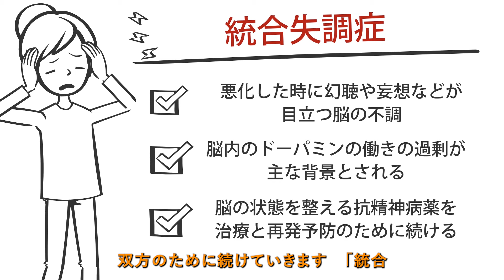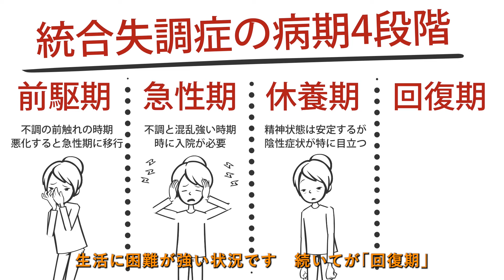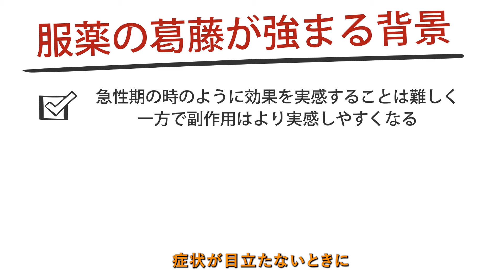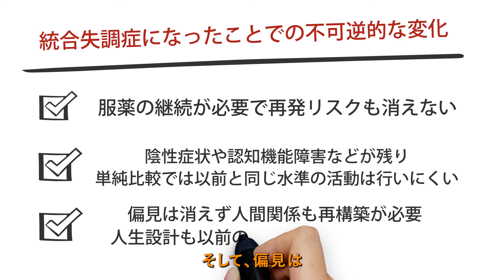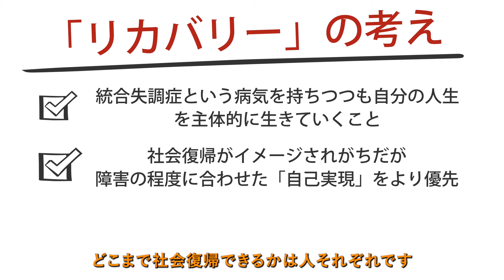【統合失調症】統合失調症の回復期の症状5つ【精神科医が10.5分で説明】社会復帰｜再発｜葛藤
0:00 （１）はじめに
0:24 （２）統合失調症と回復期
2:04 （３）統合失調症の回復期の症状5つ
2:13 ①認知機能障害
3:11 ②陰性症状
4:31 ③再発リスク
5:54 ④服薬への葛藤
7:35 ⑤人生への葛藤
9:45 （４）まとめ

統合失調症では、治療がうまくいくと急性期から休養期を経て回復期に移行し、社会復帰も想定されます。一方で服薬を続けても再発のリスクは残り、治療や人生への葛藤が生じる時期でもあります。
「統合失調症の回復期の症状5つ」について、精神科医が10.5分で説明しています。

統合失調症は治療により改善する精神疾患です。安定が続けば社会復帰も見えてきますが、その時期特有の様々な葛藤も実際に存在します。今回は、統合失調症の回復期に見られる5つの主な症状について詳しく見ていきます。

まず、統合失調症と回復期について簡単に説明しましょう。回復期とは、社会復帰を目指すものの、再発のリスクが残る時期を指します。統合失調症は、悪化したときには妄想などが目立つ脳の不調であり、脳内でドーパミンの働きが過剰になることが主な背景とされています。

統合失調症の主な症状は以下の3つに分類されます：
1. 陽性症状：幻聴や妄想など、急性期で特に目立つ症状
2. 陰性症状：改善後に目立つ意欲の低下等の症状
3. 認知機能障害：改善後に目立つようになる思考力など脳の認知機能の障害

統合失調症の病期は一般的に4段階に分けられます：
1. 前駆期：不調の前触れの時期
2. 急性期：幻聴や妄想など、不調と混乱が強い時期
3. 休養期：精神状態は安定するが、陰性症状が目立ち生活に困難が強い状況
4. 回復期：一定の改善が見られ、再発予防を続けつつ社会復帰を目指す時期

## （２）統合失調症の回復期について

回復期は、治療で安定した後、徐々にリハビリを行い、生活への支障が減った時期を指します。以前と近い活動もだんだんできるようになり、社会復帰も見えてくる時期です。一方で、再発のリスクはまだ残っており、治療は長期間続ける必要があるなど、様々な葛藤が出やすい時期でもあります。

## （３）統合失調症の回復期の症状5つ

### ①認知機能障害

認知機能障害は、統合失調症の症状の一つで、記憶、思考、作業処理など脳の認知機能の障害を指します。この症状は急性期や休養期から存在しますが、他の症状（陽性症状や陰性症状）が改善してきた回復期により目立つようになります。

認知機能障害の影響：
- 日常の様々なことをスムーズに考えて実行することが難しくなる
- 考えが以前より深まりにくくなり、対話や仕事などの実践に悪影響が出る場合がある
- 以前の自分とのギャップを実感しやすく、落ち込みや葛藤が生じる場合がある

### ②陰性症状

陰性症状は、意欲や感情など本来あるはずのものが失われていく症状です。回復期には改善しているものの、一部残っており生活に影響を与えます。

陰性症状の影響：
- 新しいことへの興味や意欲が出にくい
- 人との関わりが難しくなり、孤立しやすくなる
- 日常生活が大きな負担となり、再発リスクが高まったり新しいことに挑戦しづらくなったりする

また、時にうつ症状を合併することもあります。この場合、うつ病に準じた治療を行うことが多いですが、抗うつ薬の使用については再発リスクなども考慮し、慎重に検討する必要があります。

### ③再発リスク

統合失調症では、安定した後も再発のリスクが残ることに注意が必要です。再発リスクを減らすために抗精神病薬の服用継続は必要ですが、それでもなお再発する危険は残ります。

社会復帰と再発リスク：
- 現在では以前よりも統合失調症の予後は改善し、社会復帰できるケースも多くなっている
- 社会復帰に伴うストレス負荷の増加による再発リスクには注意が必要
- 「再発しない範囲での社会復帰」を目指し、負荷のバランスを個別に模索することが重要

再発リスクを減らすために大事なこと：
1. 抗精神病薬の服薬継続
2. 生活リズムや生活習慣の安定
3. ストレスや疲労への対策
4. 再発の前触れ（不眠など）への早期対応

### ④服薬への葛藤

統合失調症では、再発予防のため安定した後も服薬を続ける必要があります。しかし、回復期においては服薬を続けることに葛藤が生じやすくなります。

服薬の葛藤が強まる背景：
- 急性期ほど効果を実感しにくい
- 副作用をより実感しやすくなる
- 服薬継続が慢性疾患であることを意識させる
- 周囲からの精神疾患や服薬への偏見

対策：
- 服薬の意義を再確認する
- 統合失調症があることと改善、そして限界があることを整理して受け入れる
- 服薬も含めて病気との付き合い方の軸を定め、偏見に動じないようにする

### ⑤人生への葛藤

回復期になると、人生の変化への葛藤が生じることが少なくありません。統合失調症になる前の状態に完全に戻ることは難しく、その中でどう折り合いをつけていくかが重要になります。

統合失調症による不可逆的な変化：
- 服薬継続の必要性と再発リスクの存在
- 陰性症状や認知機能障害の残存
- 偏見による人間関係の再構築の必要性
- 人生設計の変更

対策：
- 「今だからできること」を大切にする
- 自分がどう生きるかの「軸」を明確にする
- リカバリーの考え方を取り入れる：統合失調症という病気を持ちつつも、自分の人生を主体的に生きていく

## （４）まとめ

統合失調症の回復期では、症状は安定し社会復帰等を目指すことができます。しかし、残存する症状や様々な葛藤も存在します。回復期に目立つ5つの主な症状・課題は、認知機能障害、陰性症状、再発リスク、服薬への葛藤、人生への葛藤です。

発症前の状態に完全に戻ることはできませんが、発症したからこそ見えてきたこともあります。それらを土台として、自分のこれからの人生を生きるための「軸」を明確にしていくことが、回復にとって重要です。統合失調症と共に生きながら、自分らしい人生を歩んでいくことが、真の回復への道となるでしょう。

【監修者】
2005年東京大学医学部卒業、NCNP病院、永寿会恩方病院等を経て、2014年に府中こころ診療所を開設、その後医療法人化し理事長に就任、2021年8月に分院「こころ診療所吉祥寺駅前」を開業。メンタルクリニックの現場で、心療内科・精神科の臨床に取り組み続けている。